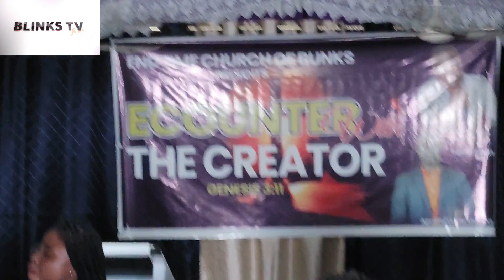PASTOR BLINKS WHO SHAVES AND BATH CHURCH MEMBERS THIS TIME DID UNTHINKABLE THING IN CHURCH PART 2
there was a viral video of which a pastor was seen shaving his church members the same pastor was the one who bath for is congregation to drink guess you remember the pastor who remove his members panties during church service the likes of Kennedy Agyapong, Asamoah Gyan, Nana Ama Mcbrown Lil wayne, Akrobeto,Kwaku Manu,Ghana's Speaker of Parliament Abeiku Santa they all reacted to this Video#blinkstv PastorBlinks FakePastors TrendingChallenge # pastorsnews#treadingnews #

Please subscribe for the hottest, latest and most exciting free kumawood Twi, News, Speculations Akan and Asante Ghallywood movies and Films.We promise to bring you interesting African Twi movies from the best production houses in Ghana and Africa as a whole